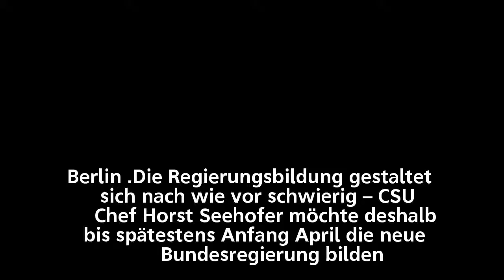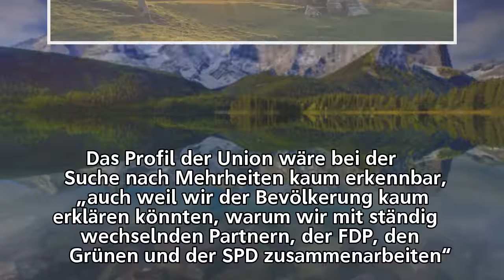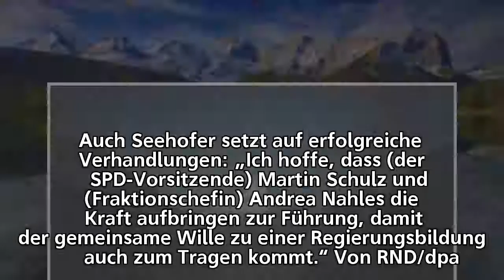Regierungsbildung – Seehofer fordert GroKo bis Ostern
Regierungsbildung –
Seehofer fordert GroKo bis Ostern